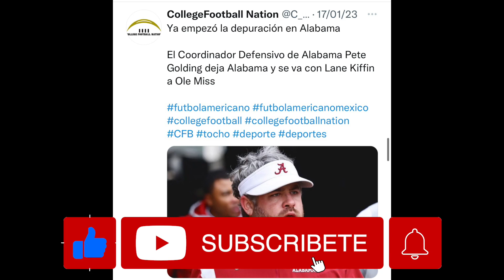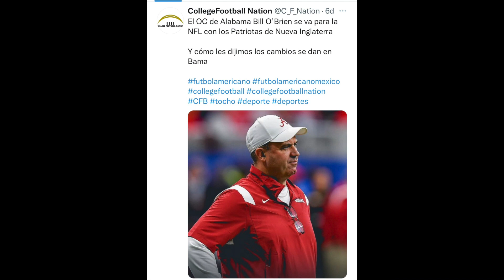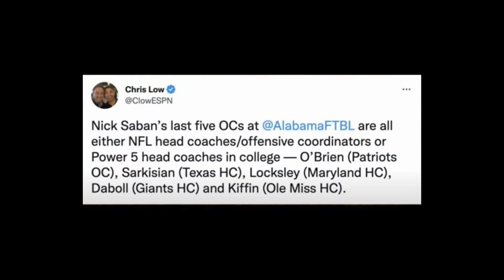Cambios de Coordinadores en Bama, ¿pero todo es parte del plan para el 2023?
Los cambios ya empezaron en alabama y aqui te decimos que paso como los siguientes candidatos a ocupar la posiciòn de OC